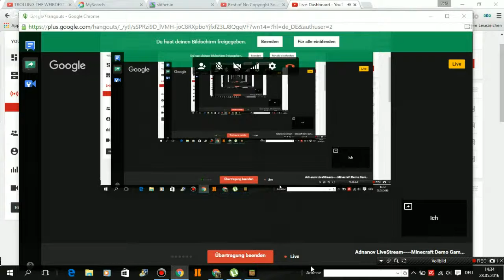Adnanov LiveStream----Minecraft Demo Gameplay